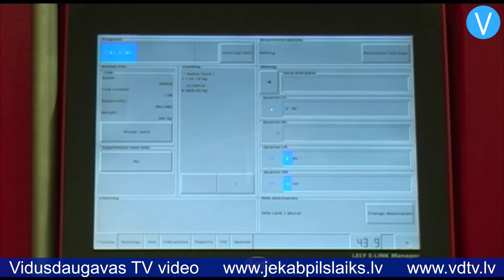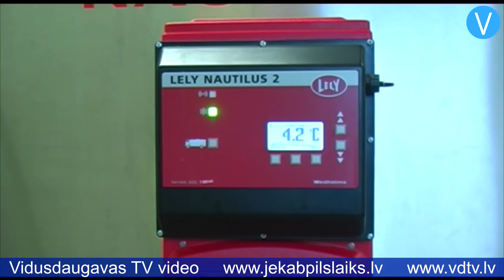Zemkopības ministrijas pārstāvji pārrunā aktualitātes zemkopības nozarē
Jēkabpili darba vizītē apmeklēja zemkopības ministrs Jānis Dūklavs un vairāki ministrijas darbinieki, kā arī pārstāvji no Lauku atbalsta dienesta un Pārtikas un veterinārā dienesta. Delegācija tikās ar Jēkabpils pilsētas un tuvāko novadu pašvaldību pārstāvjiem, kā arī apkārtnes lauksaimniekiem, lai pārrunātu aktualitātes zemkopības nozarē. Lielākā problēma, kas šajā sezonā skar daudzus Latvijas lauksaimniekus, ir ražas novākšanai nelabvēlīgie laika apstākļi. Jēkabpils novada pašvaldības priekšsēdētājs Edvīns Meņķis saka: “Tik lietainu augustu es nevaru atcerēties. Tie ir dabas apstākļi. Arī iepirkumu cenas graudiem, ņemot vērā, ka nav kvalitātes, ir ļoti zemas.”

    Zemkopības ministrs Jānis Dūklavs skaidro, ka septembra sākumā bija novākta tikai aptuveni puse ražas: “Visā Latvijā nav vienādi apstākļi. Ja vienā vietā, piemēram, Alojā, var kult un kartupeļu audzētāji stāsta, ka lietus ir par maz, tad citās vietās, piemēram, Kurzemē, saka – ārprāts. Tagad mēs esam tuvu pie kulšanas beigām. Bet lielākā problēma, protams, ir kvalitāte. Jau dažas nedēļas iepriekš, kad pēc lietiem sāka kult, konstatēts, ka graudu kvalitāte neatbilst pārtikas graudiem. Tas nozīmē būtisku cenu samazinājumu.”

Tika pārrunātas arī aktualitātes piensaimniecībā. Ministrija atgādina, ka Eiropas Komisija piešķīrusi 150 miljonus eiro lielu atbalstu visu dalībvalstu piena lopkopjiem brīvprātīgai piena ražošanas apjoma samazināšanai. Tie piensaimnieki, kuri vēlas uz trim mēnešiem samazināt piena ražošanas apjomu, var pieteikties atbalsta saņemšanai no 15.septembra līdz 21.septembra pulksten 13:00. Atbalsts plānots 140 eiro par tonnu, bet tas var būt mazāks, ja pieteiksies daudz lauksaimnieku. Ministrija uzsver, ka tas nav obligāts pasākums, atbalstam var pieteikties tie piena lopkopji, kuriem tiešām ir iespēja samazināt piena ražošanu vismaz par 1500 kilogramiem trīs mēnešu periodā. Sīkāk par šo atbalsta veidu var uzzināt ministrijas mājaslapā

    Savukārt, lai veicinātu piensaimniecības ekonomisko ilgtspēju, Latvijai piešķirti 9,76 miljoni eiro, ko piešķirs vairākām lauksaimnieku grupām. Zemkopības ministrija pašlaik izstrādā kritērijus, bet ministrijas valsts sekretāra vietniece Rigonda Pārsla Krieviņa nosauca jau zināmos: “Pirmkārt, atbalstu saņems tie, kuri iesaldēs ražošanu – kuri turpinās ražot tik, cik iepriekšējos mēnešos. Otrkārt, atbalstu saņems tādi saimnieki, kuri ražo īpašas kvalitātes pienu, piemēram, tādu, kur ir 350 tūkstoši somatisko šūnu un 80 tūkstoši baktēriju. Vēl finansējumu varēs saņemt bioloģiski saimnieki un tādi, kas saimnieko ar videi draudzīgām metodēm, tāpat tie, kuri mācās kādos kursos. Noteikumus mēs vēl izstrādājam. Tiklīdz tie būs gatavi, mēs tos apspriedīsim ar lauksaimnieku organizācijām. Tie varētu būt 20 – 22 eiro par tonnu.”

    Tāpat sanāksmes dalībnieki diskutēja par Āfrikas cūku mēri, pārrunāja kārtību, kādā tiek piemērota samazināta akcīzes nodokļa likme par iezīmētu dīzeļdegvielu, kas tiek izmantota zemes apstrādei un produkcijas ražošanai, kā arī sprieda par citiem aktuāliem jautājumiem.

    Sandra Paegļkalne